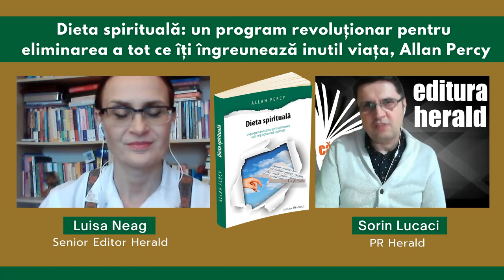Luisa Neag - Dieta spirituală, Allan Percy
Luisa Neag (Senior Editor Herald) și Sorin Lucaci (PR Herald) au discutat în această seară despre volumul „Dieta spirituală: un program revoluționar pentru eliminarea a tot ce îți îngreunează inutil viața" de Allan Percy.

Stresul, ranchiuna, frica, nerăbdarea, perfecționismul, ostilitatea – și altele asemenea lor – sunt abordate în volumul „Dieta spirituală: un program revoluționar pentru eliminarea a tot ce îți îngreunează inutil viața" de Allan Percy, începând cu un exemplu din viața de zi cu zi. Apoi, o pleiadă de „nutriționiști spirituali” ne arată felul în care aceste comportamente ne afectează bucuria, bunăstarea și sănătatea.

Organizată că o dietă cu obiective săptămânale, această carte are că misiune reducerea cantitații de nefericire și de suferință, sentimente care se dezvoltă atunci când perpetuăm obiceiurile dăunătoare din punct de vedere emoțional.

„Dieta spirituală: un program revoluționar pentru eliminarea a tot ce îți îngreunează inutil viața" de Allan Percy